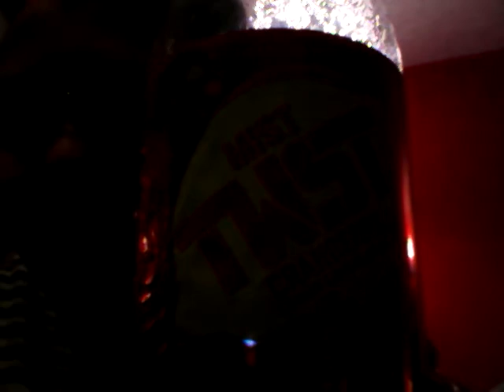Sweet and Pringles DRINK😨